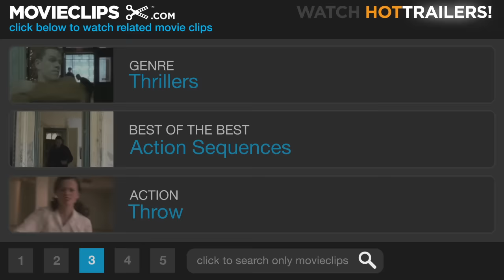Backdraft (9/11) Movie CLIP - That's My Brother (1991) HD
CLIP DESCRIPTION:
Brian (William Baldwin) goes after the water hose in order to fight the fire that surrounds himself and his brother Stephen (Kurt Russell).

FILM DESCRIPTION:
The sons of a Chicago fireman who gave his life in the performance of his duties, firefighting brothers Kurt Russell and William Baldwin carry their lifelong sibling rivalry into their work. Russell is convinced that Baldwin hasn't got what it takes to remain in the fire department. Baldwin is transferred to a "safe" assignment, assisting arson investigator Robert DeNiro, who is trying to make sense of a series of fires involving an oxygen-induced ball of fire called a backdraft. The investigation reveals a link between corrupt alderman J. T. Walsh and imprisoned pyromaniac Donald Sutherland. The trail of evidence leads Baldwin to suspect that his brother Russell, a much-decorated hero, may be the "inside" man setting up the arsons.

CREDITS:
TM & © Universal (1991)
Cast: Kevin Casey, Anthony Mockus Sr.
Director: Ron Howard
Producers: Raffaella De Laurentiis, Pen Densham, Larry DeWaay, Brian Grazer, Todd Hallowell, Richard Barton Lewis, John Watson
Screenwriter: Gregory Widen